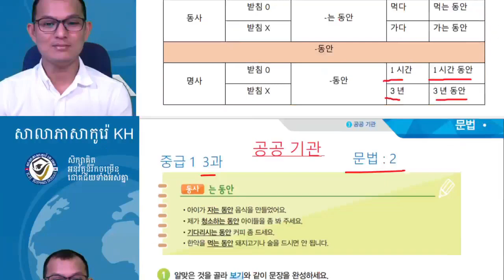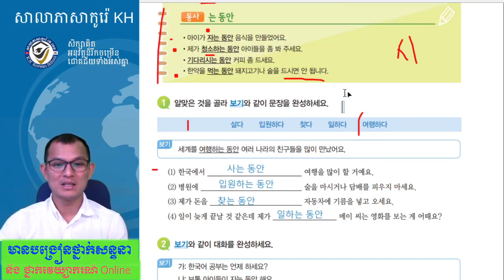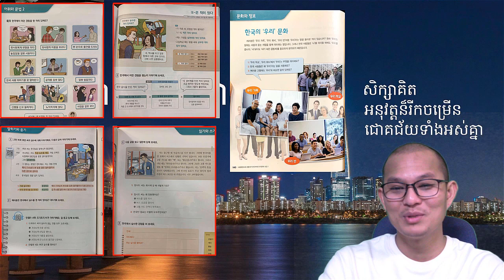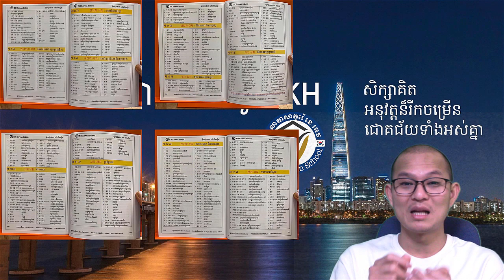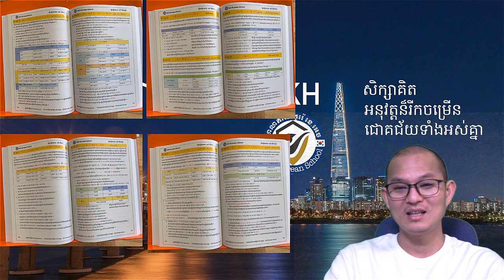វេយ្យារករណ៍កម្រិតធម្យម 한국어 중급 1 문법 : -는 동안 (វីដេអូទី០២)